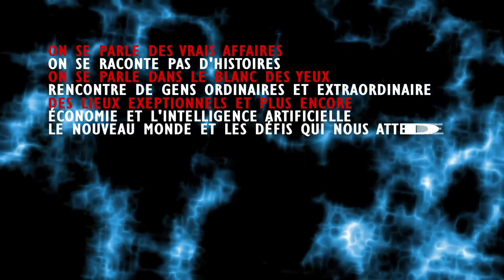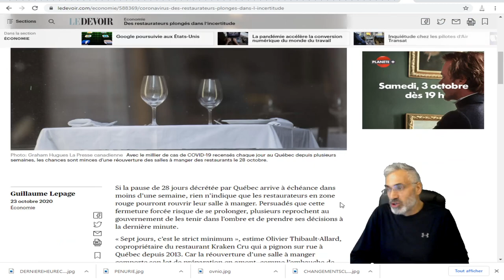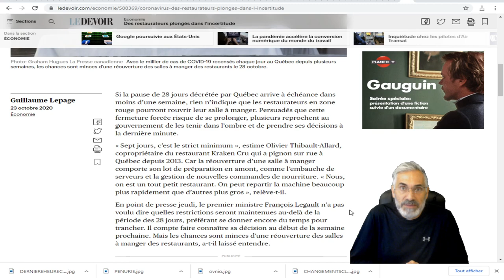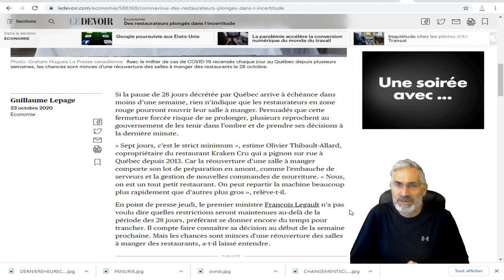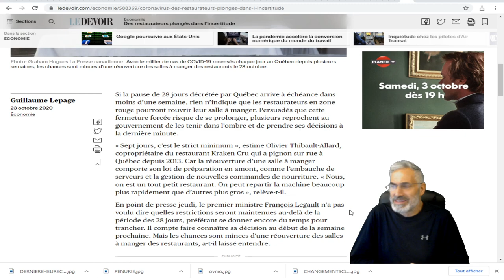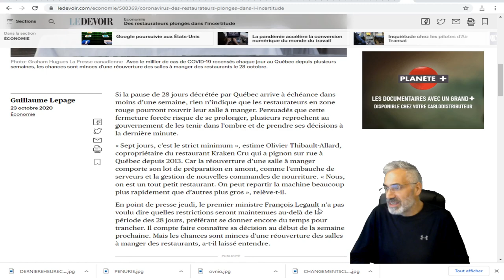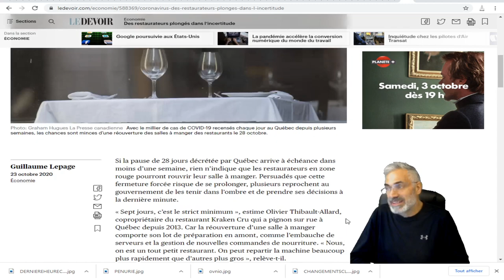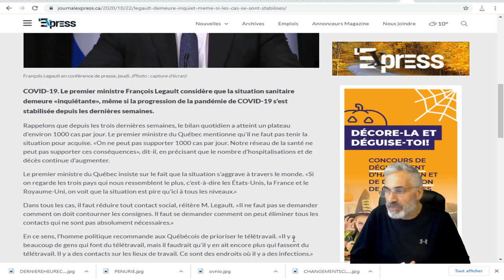LA SITUATION AU QUÉBEC EST GRAVE; TOUJOURS PLUS DE 1000 CAS PAR JOUR;LES RESTOS NE RÉOUVRITONT PAS.